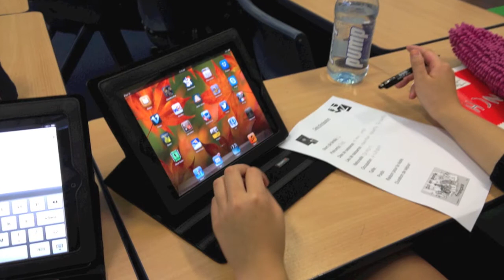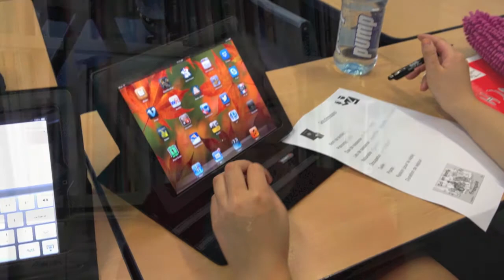2013 Winter Lecture Series: Class Struggles: Is our Education on Track?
What does success look like for our schools? And how should your kids be learning to give them the best start in life? Three leading education experts offer insights into current learning trends. Join Dr Noeline Wright (digital learning); Associate Professor Dr Deborah Fraser (creativity in schools) and Dr Bill Ussher (education trends) at our free public lecture on 21 August at the Gallagher Academy of Performing Arts.

The role of a university within its community is to be a critic and conscience of society and to share knowledge. The 2013 Winter Lecture Series runs each Wednesday evening throughout August, 6-7pm. All lectures are free and open to the public.